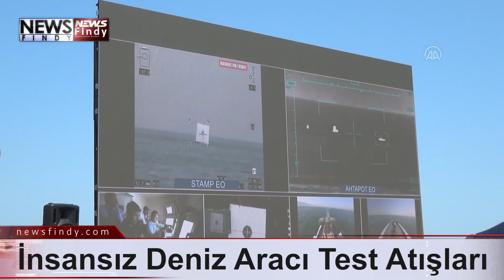SALVO Adlı Silahlı İnsansız Deniz Aracı Test Atışları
Türkiye'de üretilen "SALVO" adlı Silahlı İnsansız Deniz Aracı'nın (SİDA) test atışları, Bursa'nın Karacabey ilçesinde yapıldı.
Karacabey Belediyesinden yapılan açıklamaya göre, Kurşunlu Mahallesi'nde gerçekleştirilen törende, birçok ülkenin büyükelçisi, askeri ataşeleri, yerli ve yabancı diplomatları ile protokol üyeleri yer aldı.
Dearsan Tersanesinin öz kaynaklarıyla üretilen, dünyadaki benzerleriyle yarışabilecek kabiliyete sahip, sınıfının en hızlı ve hareketli su üstü hedefine karşı güdümlü mermi ve makineli tüfekle atış yapabilen, Dearsan SALVO adı verilen SİDA'nın testleri başarıyla tamamlandı.
Karacabey Belediye Başkanı Ali Özkan, ülke envanterine ve savunma sanayisine bu önemli katkısından dolayı Dearsan Yönetim Kurulu Üyesi Murat Gordi'ye, işlemeli kılıç hediye etti.
Açıklamada değerlendirmelerine yer verilen Özkan, törene ev sahipliği yapmaktan duydukları memnuniyeti ifade etti.
Testleri heyecanla ve gururla izlediklerini belirten Özkan, "Yerli imkanlarla üretilen araçların manevra kabiliyetleri, hızları ve hedeflere olan hassasiyeti, karadan çıplak gözle dahi seyredilebildi. Testleri başarıyla geçen bu araçların, çeşitli deniz savunma sanayi araçlarımıza entegre edileceğini ve kısa sürede milli envanterimize gireceğini öğrendik. Karacabey de bu anlamda bir kez daha teknolojik bir yatırıma ev sahipliği yaptı. Ülkemize ve milletimize hayırlı olsun." ifadesini kullandı.